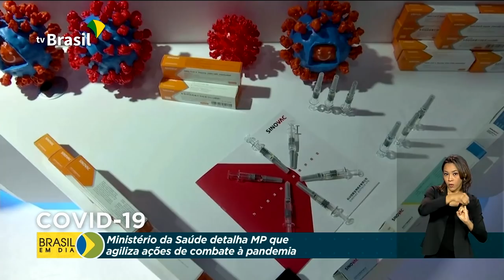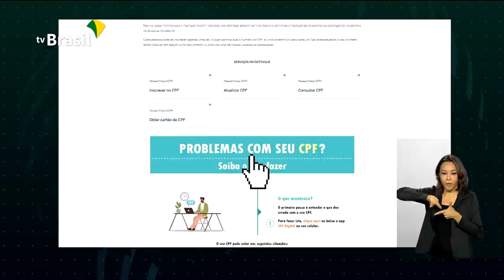Brasil em Dia - 08 de janeiro de 2021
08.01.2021 - Ministério da Saúde fecha acordos para a compra de doses da vacina contra a COVID-19 no Brasil; Programa de Aquisição de Alimentos foi essencial para levar comida a quem precisa durante a pandemia; Quem teve o declaração do imposto de renda retido na malha fina já pode fazer as correções.